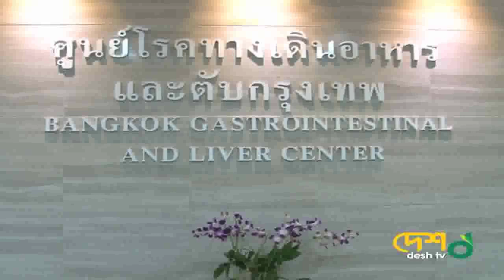Bangkok Hospital Thailand Report by Ariful Islam, Staff Reporter, Desh TV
থাইল্যান্ডের পর্যটন নিয়ে এটা আমার ৫ম প্রতিবেদন..